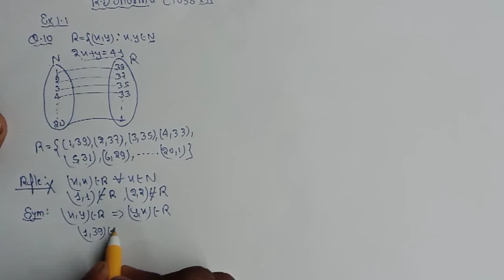Relation Ch1 Ex 1.1 Q10 to 14 Rd Sharma Class 12 Math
This video will help the student to clear his doubt related to ch Relation ex 1.1 rd Sharma class 12